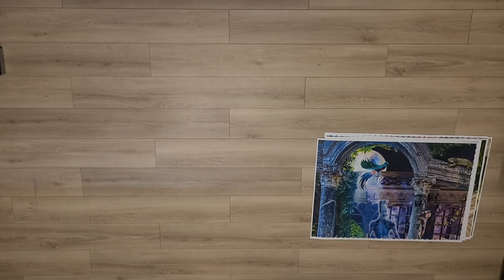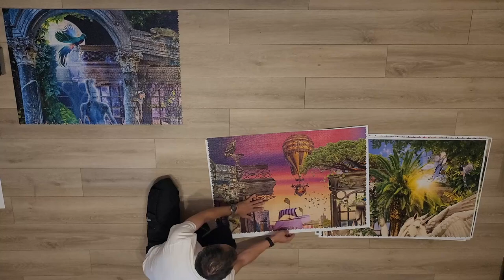Puzzle Clementoni 13200, Visionaria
This is cashback program.